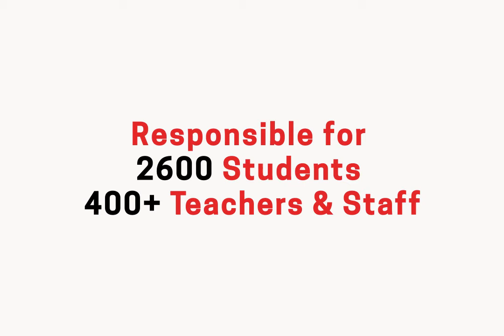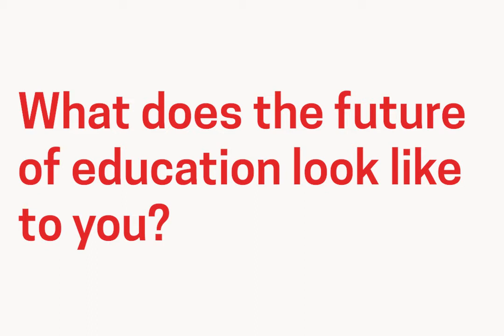Leadership Tips #1- Dr. Sharonica Hardin-Bartley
Our new series "Leadership Tips" kicks off with University City, MO superintendent Dr. Sharonica Hardin-Bartley. She communicates her thoughts on how schools deal with trauma, equity, and COVID-19.